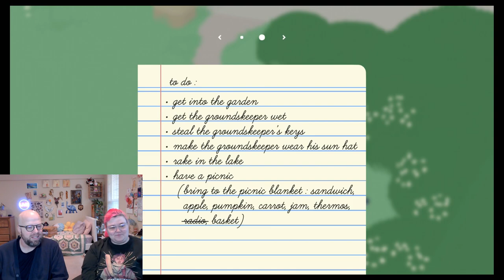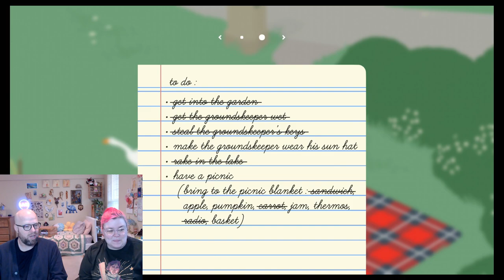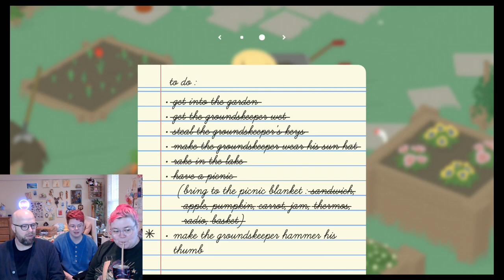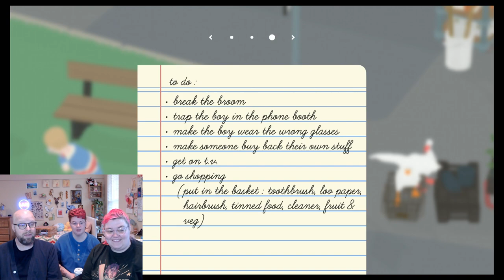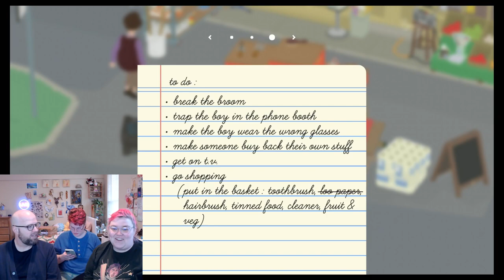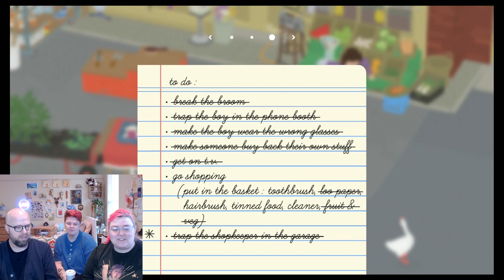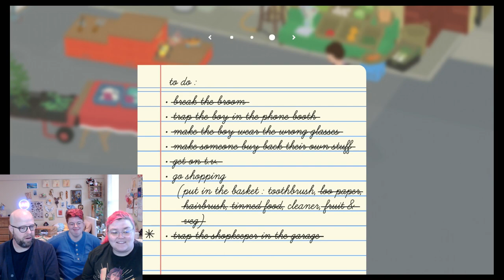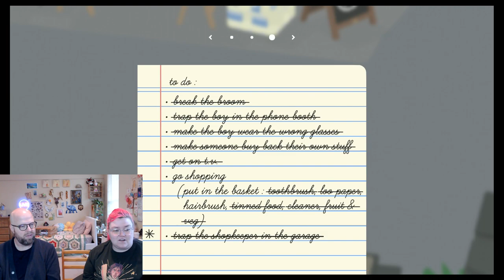Dad and Morg Play Untitled Goose Game